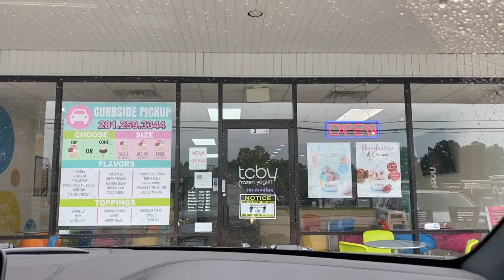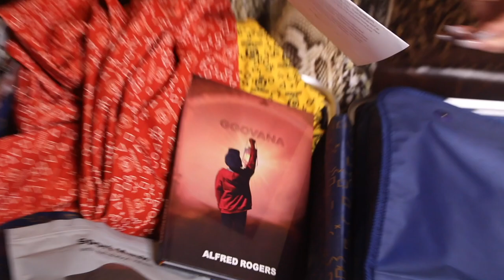SELF DEFENSE, CONFIDENCE AND DETERMINATION